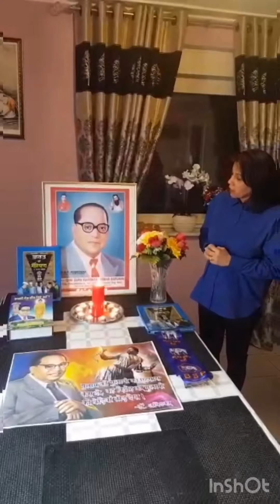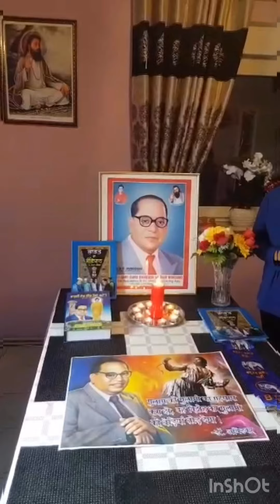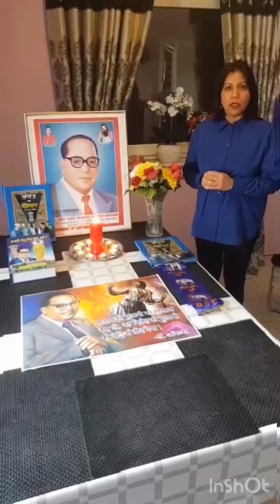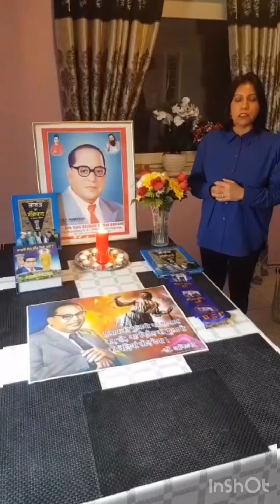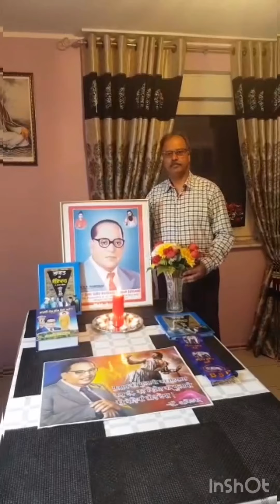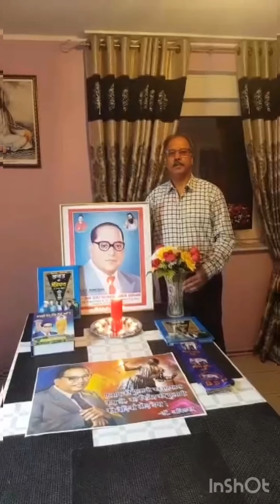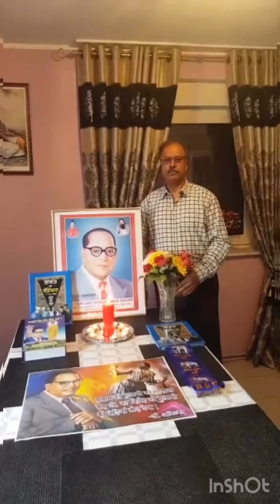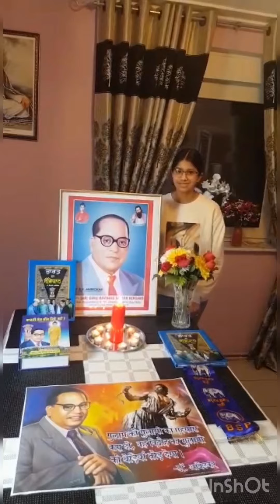Des raj chumber family celebration dr bhim rao ambedkar birthday.